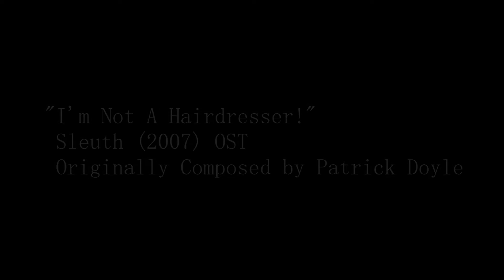"I'm Not a Hairdresser!" (Sleuth OST, 2007) | Piano Cover/Tutorial (Played by Joel Emmons)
A piano interpretation of Patrick Doyle's "I'm Not a Hairdresser" from the movie Sleuth (2007 remake). Played by ear.